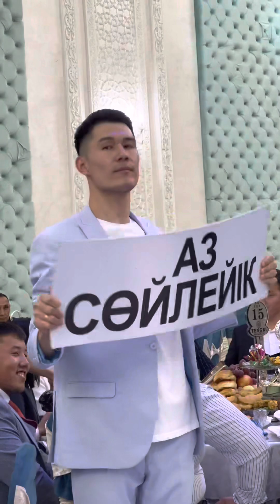Баубек+Гүлсана .үйлену той❤️. Асаба Дәулет жарып кетті🔥